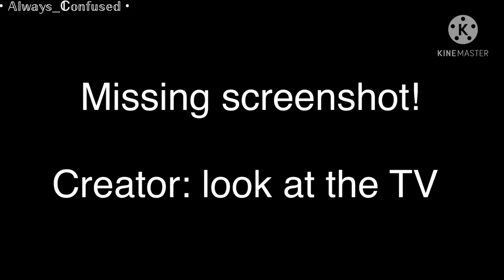Kidnapping and Forcing some sans Aus (Bad sans + Error) to react to some of my soulmate videos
I own all videos they reacted to and I own this video.

I don’t own any of the sounds or music

Apps used:
Gacha club
KineMaster
IbisPaint X

Characters used in both the videos and the actual reaction:
Nightmare sans
Dream sans
Dust sans
Blueberry sans
Horror sans
Lust sans
Cross sans
Killer sans
Error sans
Ink sans